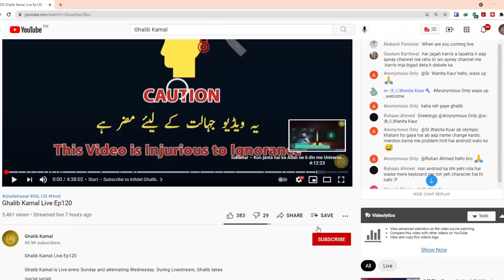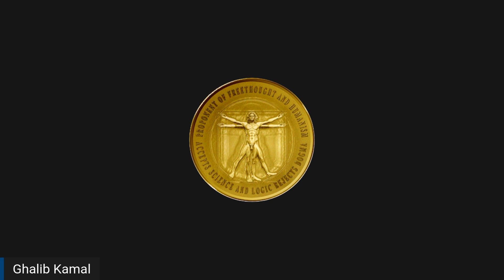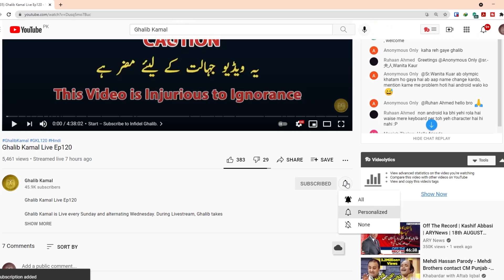Pakistani Larki ne Islam kyu chora?